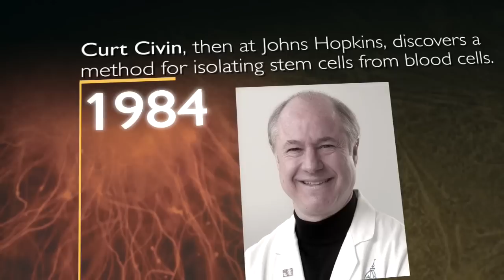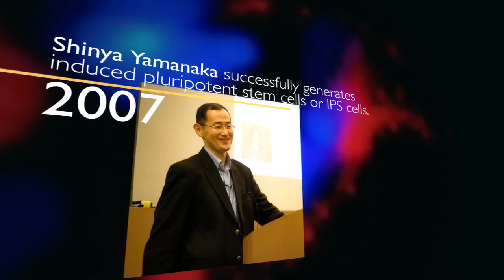A Century of Stem Cells - Johns Hopkins Medicine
A brief overview of the milestones in stem cell research over that past 100 years.